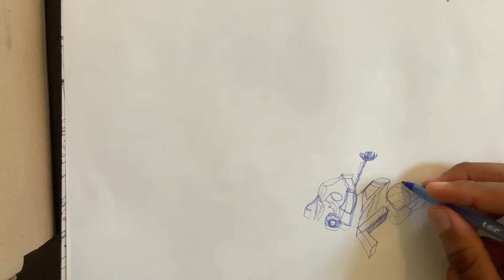One Line Drawing #2